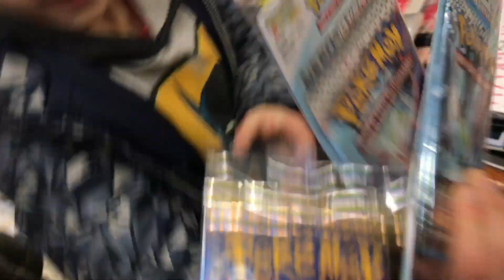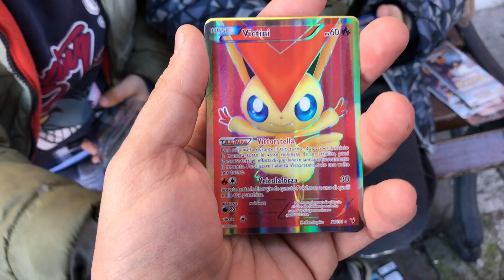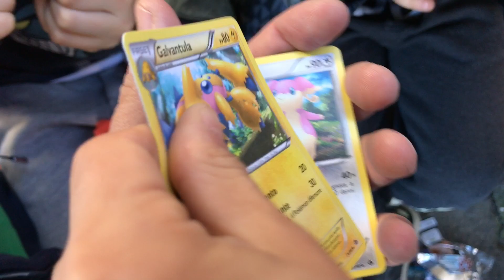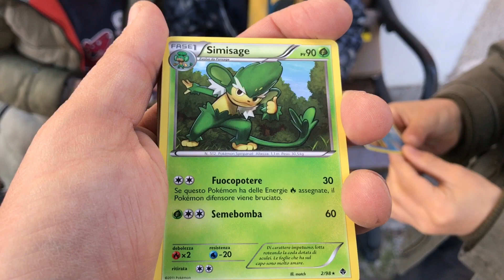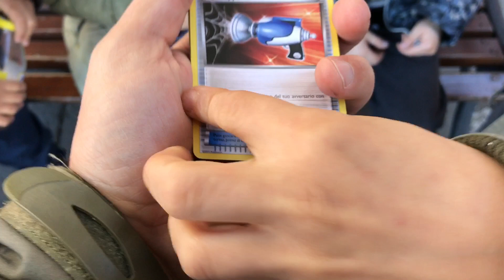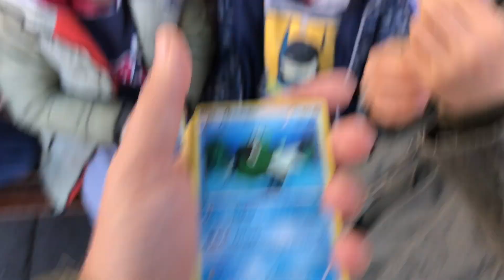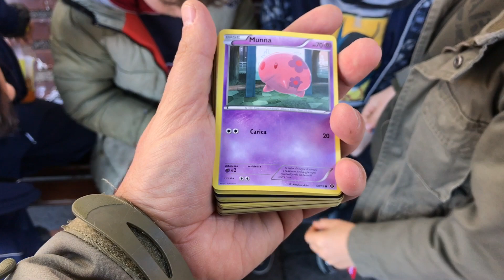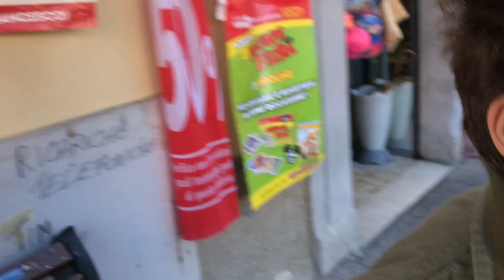UNBOXING CARTE POKEMON Leggendarie a Pioggia!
POKEMON GCC GENERAZIONI MEW
JIRACHI FULL ART! BUSTINE SPACCHETTAMENTO CARTE! POKEMON GCC UNBOXING IT
CARTA EX STUPENDA!! POKEMON GCC MISTERIOSI
EX E LEGGENDARIE MEW!!!

CARTE EX FULL ART